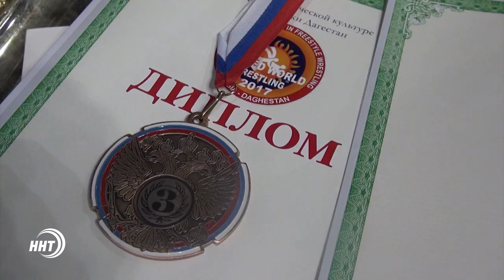IX Межконтинентальный кубок по вольной борьбе завершился в Хасавюрте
-Сюжет телеканала ННТ о Межконтинентальном кубке-2017
-Интервью чемпиона России Заура Угуева, победителя Олимпиады Мурада Умаханова, ЗТР по вольной борьбе Магомеда Гусейнова и 19-летнего призёра соревнований Разамбека Жамалова!